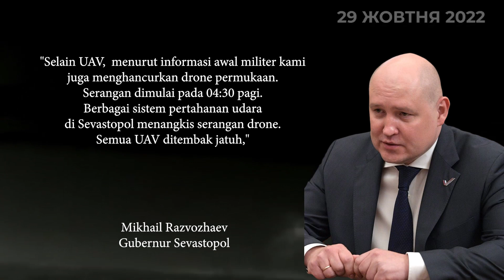Serangan Drone Ukraina Targetkan Armada Laut Hitam Rusia di Teluk Sevastopol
Angkatan Laut Rusia pada Sabtu, 29 Oktober 2022 pagi menghalau serangan pesawat tak berawak (drone) di teluk Sevastopol, rumah bagi Armada Laut Hitam Moskow di Krimea yang dicaplok Moskow.

Sebuah drone permukaan laut dan sebuah pesawat tanpa awak (UAV) berhasil dihancurkan.

Aksi militer Ukraina itu adalah upaya menghancurkan Pangkalan Armada Laut Hitam Angkatan Laut Rusia (VMF).